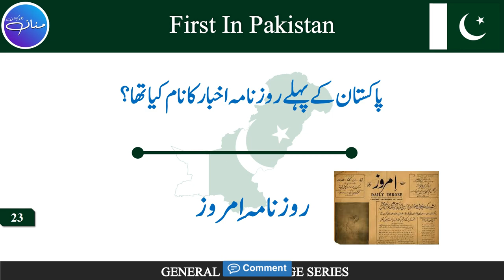30 General Knowledge Questions and Answers about First in Pakistan Part 1 CSS,PPSC,NTS,FPSC,PMA,PMS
30 General Knowledge Questions and Answers about First in Pakistan Part 1 CSS,PPSC,NTS,FPSC,PMA,PMS

In this video, we will tell you the First in Pakistan.
which country recognized Pakistan first?
In which country did Pakistan open its first embassy?
Who was the first governor of the State Bank Of Pakistan?
First lady governor in Pakistan?
First lady federal minister in Pakistan?
The first state to join Pakistan?
Which country did the Pakistan cricket team first visit?
Who was the first captain of the Pakistan cricket team?
Name of the player who scored the first century for Pakistan?
Which is the first university for women in Pakistan?
What was the name of the first governor of Punjab province of Pakistan?
What was the name of the first Chief Minister of Punjab province of Pakistan?
What was the name of the first governor of Sindh province of Pakistan?
What was the name of the first Chief Minister of Sindh province of Pakistan?
What was the name of the first governor of KPK province of Pakistan?
What was the name of the first Chief Minister of KPK province of Pakistan?
What was the name of the first governor of Balochistan province of Pakistan?
What was the name of the first Chief Minister of Balochistan province of Pakistan?
Who was the first Chief Justice of Pakistan?
First Chief Justice
What was the name of the first Prime Minister of Azad Kashmir?
What was the name of the first President of Azad Kashmir?
What was the name of the first Commander-in-Chief of the Pakistan Army?
What was the name of Pakistan's first daily newspaper?
Who was Pakistan's first female commercial pilot?
Where was Pakistan's first museum built?
Who was the first Muslim Commander-in-Chief of the Pakistan Army?
Which was the first Radio station in Pakistan?
Where was Pakistan's first TV station established?
Pakistan's first female major general was:
When did Pakistan launch the first space satellite?
Which space satellite was the first to be launched by Pakistan?